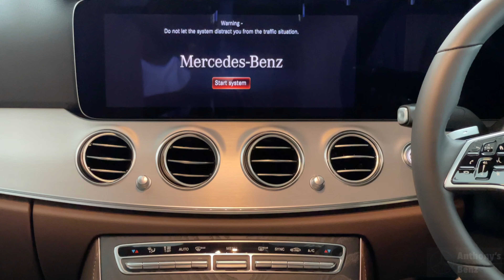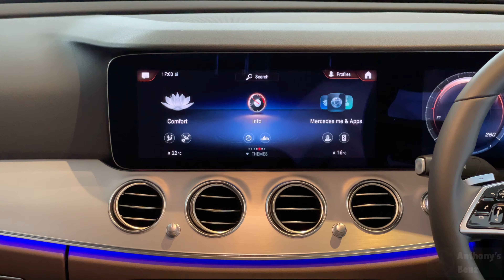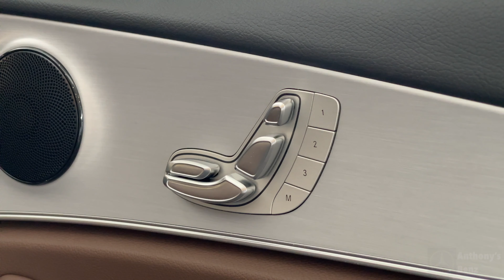Mercedes-Benz E200 Avantgarde Line Sedan (FL) Selenite Grey/Leather Nut Brown (Interior & Exterior)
Maximum Rated Output (kW [hp]/rpm) : 145[197]/6100
Maximum Rated Torque (Nm/rpm) : 320/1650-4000
Accelreration 0-100KM/h (sec) : 7.4
Top Speed (km/h) : 240
Kerb weight/payload (kg) : 1700/660
Length : 4935mm / Width : 2065mm / Height : 1460mm
Wheelbase : 2939mm